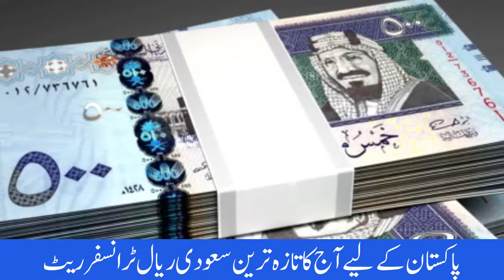Aj Ka Saudi Riyal Rate | Today Saudi Riyal Rate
In this video we describe you about Aj Ka Saudi Riyal Rate | Today Saudi Riyal Rate |
Riyal rate of sri lanka
Today Riyal Rate in Saudi Arabia
Saudi Riyal Rate for india Pakistan
Riyal rate today for nepal, Riyal rate today for  Bangladesh
Online riyal transfer rate,
Bayan pay riyal rate,
Riyal ka rate,
Tahweel alrajhi riyal transfer rate,
Stc pay riyal transfer rate today
Westrn Riyal rate,
AlRajhi bank riyal rate,
Riyadh bank rate riyal today,
Alhali riyal rate for Pakistan
Ncb riyal rate for  India,
Alrajhi riyal rate for Nepal,
Riyal rate for Bangladesh NCB ,
Fawari bank ka ajj riyal rate kia he,
Enjaz bank riyal rate for india ,
Today Saudi Currency exchange rate ,
Saudi Currency rate in pakistan ,
Currency exchange rates for Saudi riyal,
Fawari bank riyal rate in Sri lanka,
QuickPay Riyal rate in Sri lanka,
Stc Pay Rate in Sri lanka,
Telemoney riyal rate Today,
Today currency exchange rate for Pakistan
Saudi riyal rate for India,Pakistan,Bangladesh,Nepal,Srilanka
Today Fawari bank exchange riyal rate,
Westrn Union Riyal Rate, Ersal bank Riyal rate today,
transfast riyal rate today,